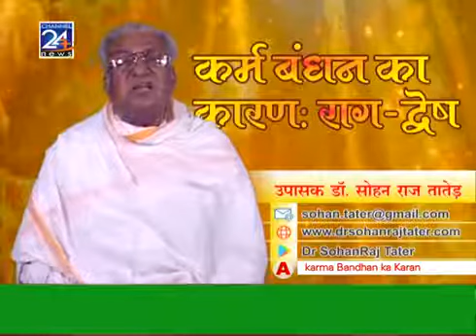कर्म बंधन का कारण, राग-द्वेष | Karm Bandhan ka Karan, Raag-Dwesh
Sohan Raj Tater Spiritual TV Talks Atma Vigyan 17